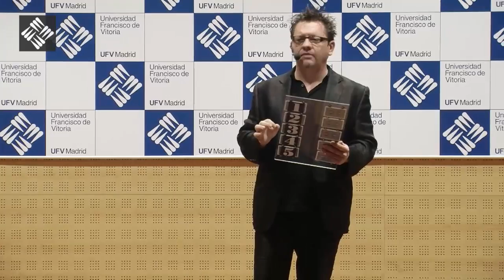Magia en la empresa